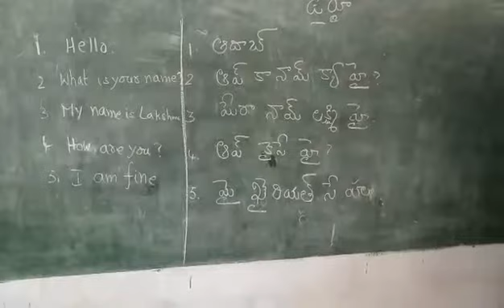MPPS T G PALLI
BASHASANGAM  URDU  MPPS  T G PALLI  VALLUR  MANDAL  KADAPA  DISTRICT